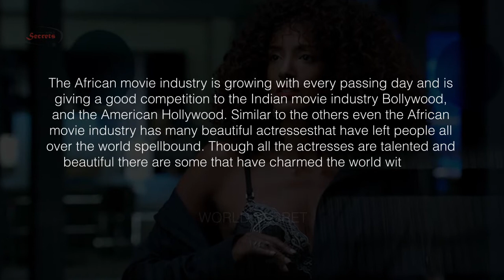Most Beautiful Actresses of Africa | TOP Secrets | World Secrets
Top 15 Most Beautiful Actresses of Africa | TOP Secrets | World Secrets | Beautiful Actresses of Africa

The African movie industry is growing with every passing day and is giving a good competition to the Indian movie industry Bollywood, and the American Hollywood. Similar to the others even the African movie industry has many beautiful actressesthat have left people all over the world spellbound.
15. Lupita Nyong’o
This gorgeous actress from Kenya has a perfectly sculpted body and an immensely attractive face.
14. Lydia Forson
Lydia Forson is a gorgeous Ghanaian actress, producer, and writer.
13. Jackie Appiah
Canadian-born Ghanaian actress Appiah is another of the most beautiful actresses of Africa.
12. Omotola Jalade
Born on February 7, 1978, Omotola Jalade is a gorgeous Nigerian actress.
11. Ella Thomas
Born to an American father and Eritrean mother Ella looks absolutely gorgeous.
10. Genevieve Nnaji
This list of the most beautiful actresses of the African industry surely will stay incomplete without mentioning the stunning Genevieve.
9. Yvonne Okoro
Ghanaian actress comes at No. in our list of most beautiful actresses of Africa. She’s one of the most famous actresses in Africa.
8. Liya Kebede
This beautiful Ethiopian actress has raised the heartbeats of many.
7. Richa Adhia
Another Tanzanian lady graces our list of most beautiful actresses of Africa. Richa Adhia is a beauty pageant title-holder.
6. Nomzamo Mbatha
South African actress Nomzamo Mbatha comest at No. in our list of most beautiful actresses of Africa.
5. Nadia Buari
This beautiful face belongs to Ghana. Nadia Buari is a popular actress of Africa and is known for her humble and shy nature.
4. Yvonne Nelson
The most attractive part of Yvonne Nelson, apart from her beautiful face, is her long sexy legs.
3. Elizabeth Michael
This gorgeous Tanzanian actress has a perfectly sculpted body and an immensely attractive face.
2. Juliet Ibrahim
Juliet Ibrahim certainly is one of the most beautiful actresses in Ghana. She has the most attractive looking faces in Ghollywood, and her charming, innocent looks can steal anyone’s heart away.
1. Charlize Theron
Charlize is one of the prettiest and hottest African actresses.

To Catch Up All The New Videos Compilation from TOP SECRETS Just For You.

: 6 Hidden Reasons Why You Can’t Get Pregnant
: NEVER DO PUSHUPS LIKE THIS | 10 Most Common Mistakes
: 135 Amazing Facts for People Who Like Amazing Facts
: The 8 Most Expensive Dog Breeds in the World
: Top 15 Hottest Actresses in Hollywood